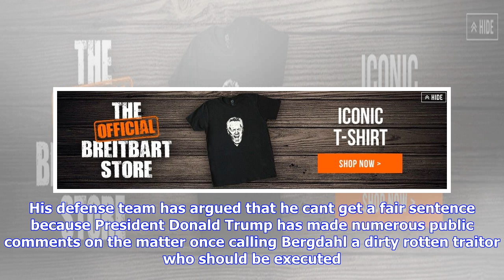Breaking News | Navy seal describes career-ending injuries received in bergdahl search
Navy seal describes career-ending injuries received in bergdahl search

Oct. 25 UPI A former Navy SEAL who suffered careerending injuries while searching for U.S. Army Sgt.